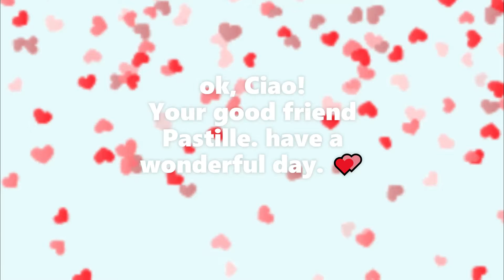mYSTEr mInd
Random gacha video number #2

This video was made months, months, and months ago. this been should 'of been posted. ⚓